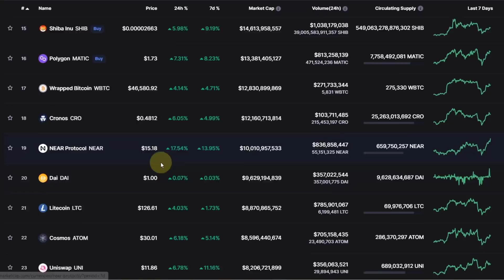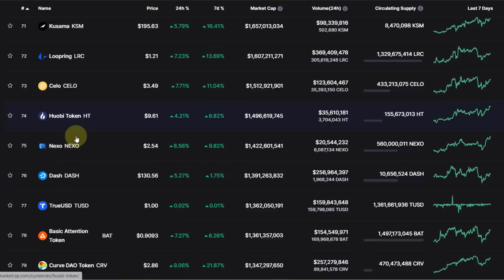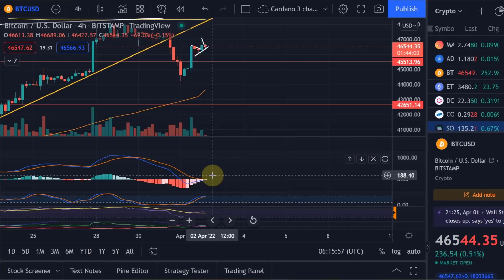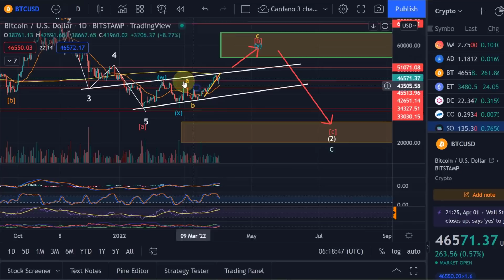Bitcoin Price News Today - Technical Analysis and Elliott Wave Analysis and Price Prediction!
Bitcoin Price News Today - Technical Analysis and Elliott Wave Analysis and Price Prediction! In this video I talk about the Bitcoin BTC Cryptocurrency price and carry out a technical analysis. I also talk about my Bitcoin Elliott Wave count and discuss where the price could be going next.